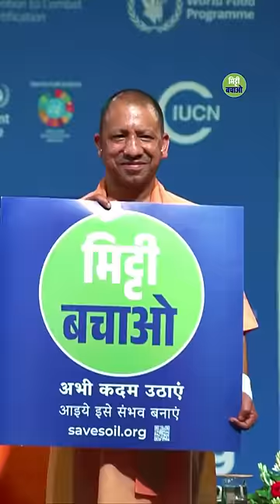योगी आदित्यनाथ का पूर्ण समर्थन savesoil के साथ | Sadhguru Hindi